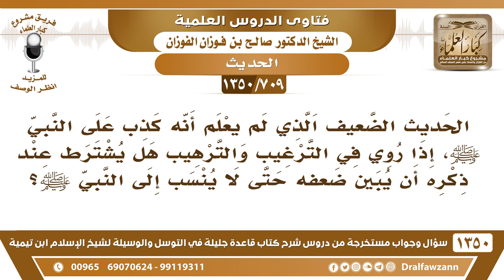[709 /1350]هل يشترط عند ذكر الحديث الضعيف في الترغيب والترهيب أن يبين ضعفه حتى لا ينسب إلى النبي ﷺ؟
-[709 /1350] السؤال: الحديث الضعيف الذي لم يعلم أنه كذب على النبي صلى الله عليه وسلم، إذا روي في الترغيب والترهيب هل يشترط عند ذكره أن يبين ضعفه حتى لا ينسب إلى النبي صلى الله عليه وسلم؟
 الجواب: هم شرطوا فيه شروط: أولاً: إنه ما يُروى بصيغة الجزم، وإنما يُقال: ورد أو يُروى عن النبي بصيغة التمريض، ما تقول: قال الرسول صلى الله عليه وسلم ، بل تقول: رُويَّ عن الرسول، رُوي، أو ورد عن الرسول صلى الله عليه وسلم كذا. الأمر الثاني: إنه لا يكون في التحليل والتحريم، فلا يُبنى عليهِ حكمٌ شرعي.الأمر الثالث: ألا يُعلم أنهُ كذب.هذه شروط ذكر الحديث الضعيف: - ألا يُجزم بنسبتهِ للرسول.- ألا يُبنى عليهِ حكمٌ شرعي من تحليلٍ أو تحريم.- ألا يكون مما عُلمَّ أنهُ موضوع.
للاشتراك في قناة الشيخ صالح الفوزان
أسئلة وأجوبة من شرح قاعدة جليلة ( 1350 ) مقطع

للاستفسار والإقتراحات والدعم
رئيس الفريق
لمشروع كبار العلماء